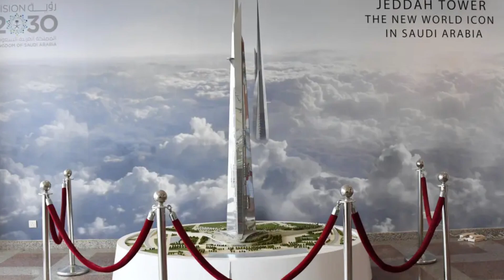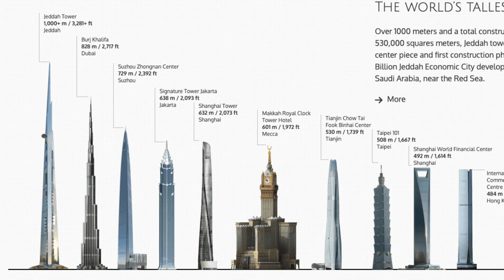Jeddah Tower: World Tallest Building Construction Restarts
Jeddah Tower: Finally Construction Restarts on World Tallest Building

The Jeddah Tower, previously known as the Kingdom Tower, is an awe-inspiring skyscraper under construction in Jeddah, Saudi Arabia. Designed by the renowned American architect Adrian Smith, this ambitious project aims to redefine the skyline and push the boundaries of architectural achievement. Let’s delve into the fascinating history and current progress of this monumental structure.
The Vision and Genesis:
The idea for the Jeddah Tower emerged as part of the Jeddah Economic City project, which envisions a vibrant urban hub on the northern side of Jeddah.
The driving force behind this project is Saudi Arabian prince Al-Waleed bin Talal, a visionary leader and the chairman of Kingdom Holding Company (KHC).
The Jeddah Tower’s design is a testament to neo-futurism, blending cutting-edge technology with aesthetic elegance.
Height: While the exact height remains confidential during development (similar to the Burj Khalifa), it is planned to exceed 1,008 meters (3,308 feet).
If completed as planned, it will surpass the Burj Khalifa by 180 meters (591 feet), making it the tallest building or structure in the world.
The tower’s all-glass façade and innovative structural elements set it apart.

Construction commenced on April 1, 2013, with an estimated completion date initially set for 2020.
However, progress faced challenges. In January 2018, work came to a halt due to labor disputes following the 2017–2019 Saudi Arabian purge.
At that point, the tower was approximately one-third complete.